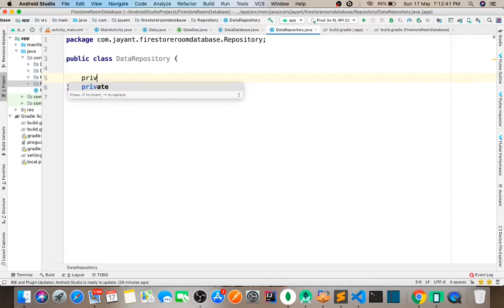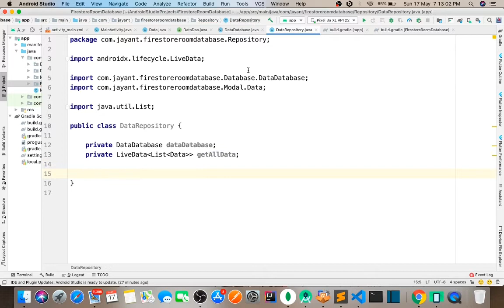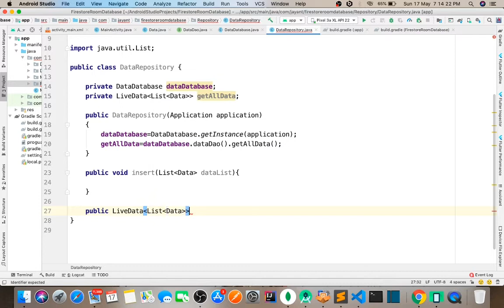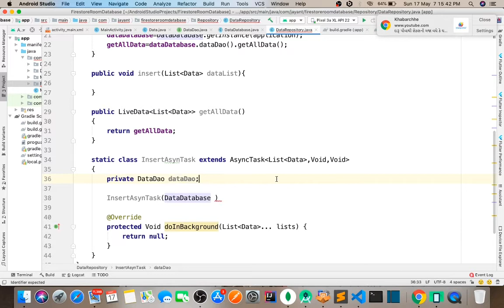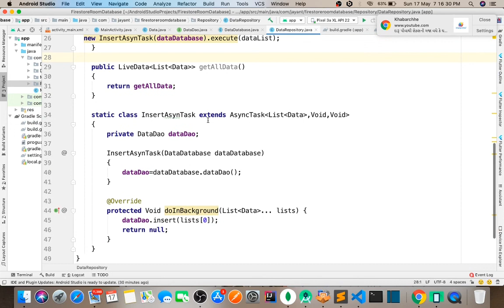Android Firestore with Room Database - Create Repository class (part 6) in hindi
keep coding , happy coding :)